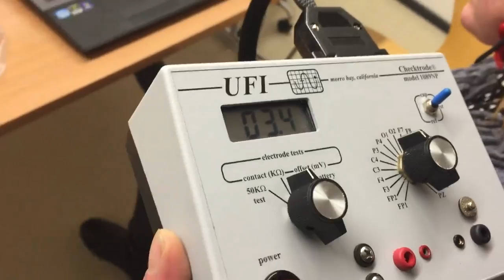Gel-Free EEG for Neurofeedback and QEEG